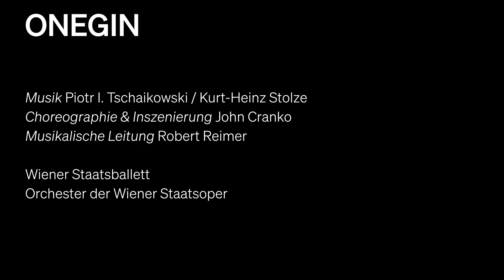Wiener Staatsballett – Onegin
»Crankos Stücke sind äußerst theatralisch, hochmusikalisch und treffen immer Mitten ins Herz.« Reid Anderson

Rastloser Dandy erkennt zu spät seine große Liebe. Zerrissene Briefe. Zerstörte Leben. Mit seiner Adaption von Puschkins Versroman schuf John Cranko ein Meisterwerk des Erzählballetts. Die Partitur kombiniert verschiedene Werke Piotr I. Tschaikowskis, es erklingt jedoch kein einziger Takt aus dessen Oper »Eugen Onegin«.

Choreographie & Inszenierung: John Cranko
Musikalische Leitung: Robert Reimer

Wiener Staatsballett
Orchester der Wiener Staatsoper
Termine: 20., 23., 26. September, 3. Oktober 2022, 23., 27., 30. Jänner 2023